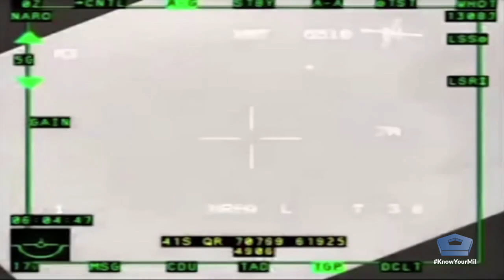A-10'un en büyük silahı: GAU-8 Avenger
İlk uçuşu üzerinden neredeyse 50 yıl geçmesine rağmen ABD Hava Kuvvetleri A-10 Warthog uçaklarından vazgeçemiyor. Uçağın en stratejik noktası ise 30 mm'lik GUA-8 Avenger makineli topu. General Electric imalatı top, her biri 690 gramlık 1174 mermi taşıyor. Mermi, zırhlılara karşı çok etkili. Tolga Özbek, GAU-8 Avenger topunu anlatıyor...
Videomuzun müziği, değerli takipçimiz Selçuk Çelebi tarafından hazırlandı:
Kanalı  @Ambient Music Selcuk Celebi   Eserlerine ulaşmak için: